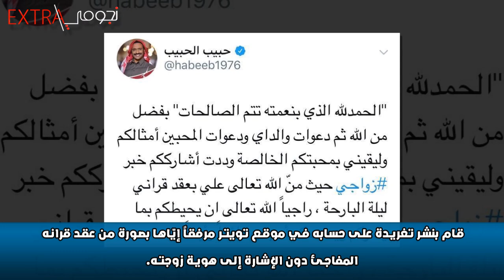شاهد لأول مرة أبناء الفنان السعودي حبيب الحبيب وتقليده لـ ناصر القصبي وما لا تعرفونه عنه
حبيب الحبيب هو ممثل سعودي من مواليد مدينة الرياض
وعمره 44 عام
وقد كانت بدايته الفنية من خلال دور بسيط في مسلسل
طاش ماطاش
شاهد ابناء الفنان السعودي حبيب الحبيب